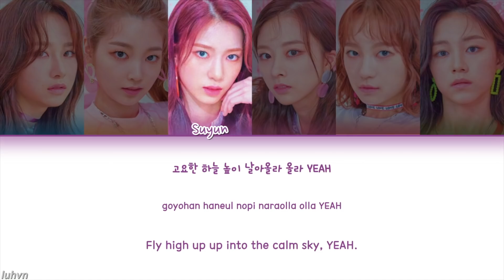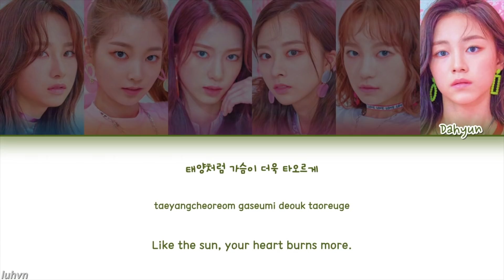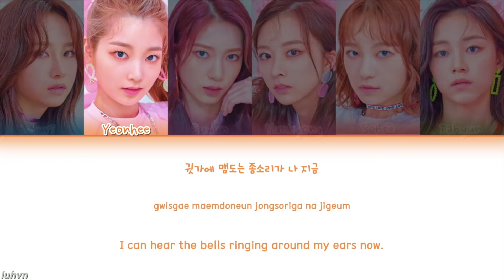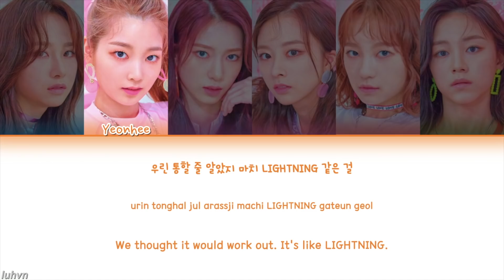Rocket Punch(로켓펀치) - ‘BIM BAM BUM (빔밤붐)’ LYRICS [HAN|ROM|ENG COLOR CODED] 가사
Artist: Rocket Punch(로켓펀치)
Song: BIM BAM BUM (빔밤붐)
Album: Pink Punch
ALL RIGHTS ADMINISTERED BY WOOLIM ENTERTAINMENT
/ DON’T REUPLOAD